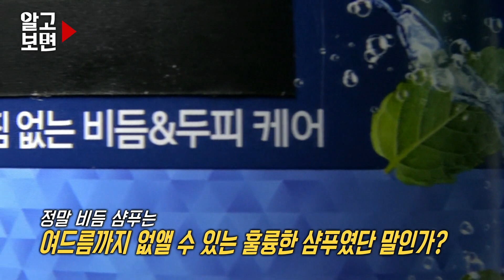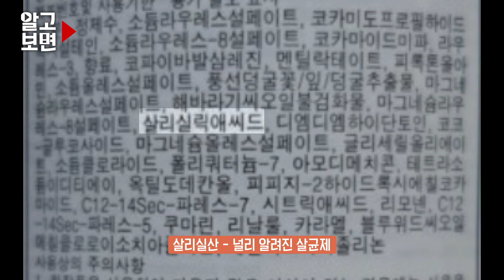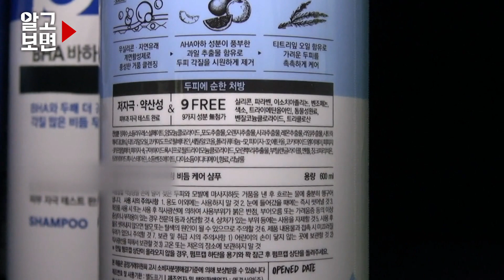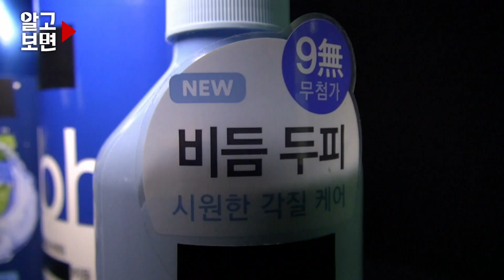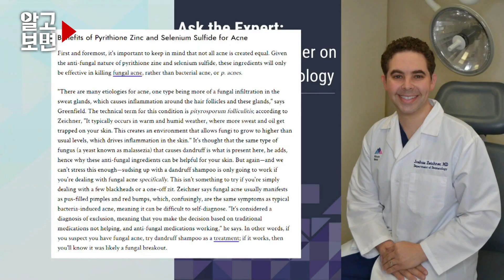비듬샴푸로 여드름을 치료할수 있다는 소문확인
약으로도 치료가 힘든 여드름을 비듬 샴푸만으로 해결했다는 화제의 SNS 영상
미국의 한 피부과 의사는 비듬 샴푸의 놀라운 효능과 원리를 설명
영상을 본 많은 사람들은 지푸라기라도 잡는 심정으로
비듬 샴푸로 세안하는 사람들이 늘어가고 있다는데
과연 비듬 샴푸가 여드름 치료에 효과가 있는지. ‘알고 보면’에서 파헤쳐 본다